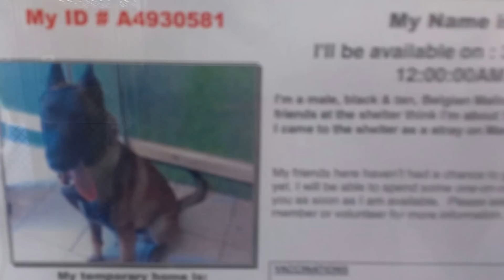アメリカの保健所はピットブルテリアだらけ 2